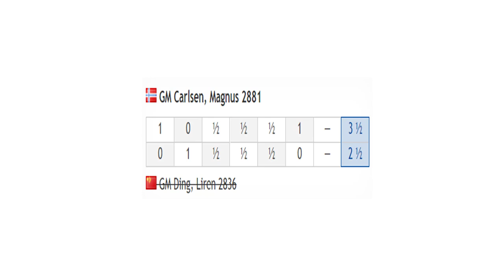Magnus Carlsen vs Ding Liren, Magnus Carlsen Chess Tour Kiva Finals 2020 - Day 4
Magnus Carlsen Chess Tour Kiva Finals 2020